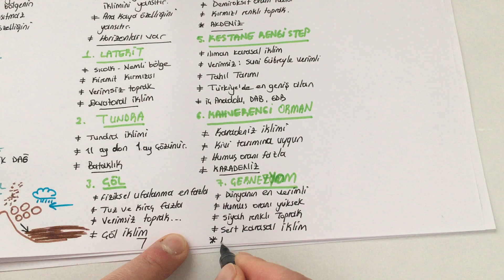TOPRAKLAR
TOPRAKLAR KONU ANLATIMI